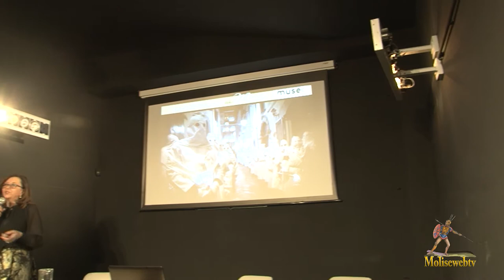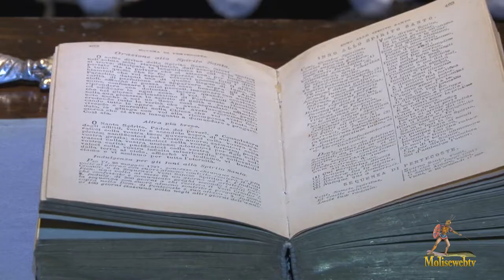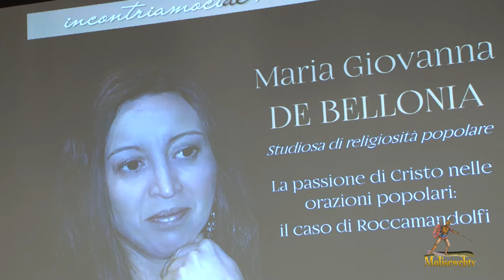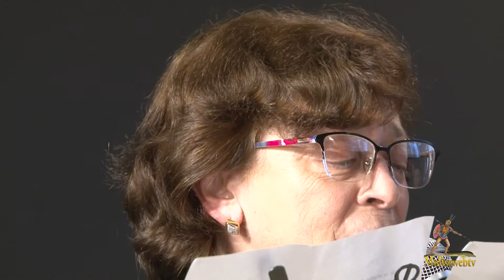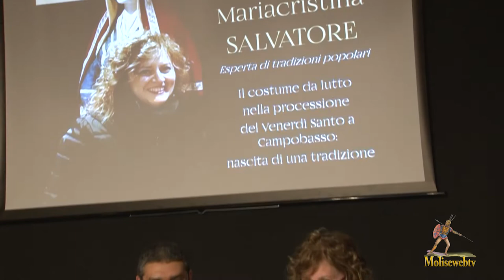Riti della passione al Musec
Incontro al Musec di Isernia Pasqua 2018